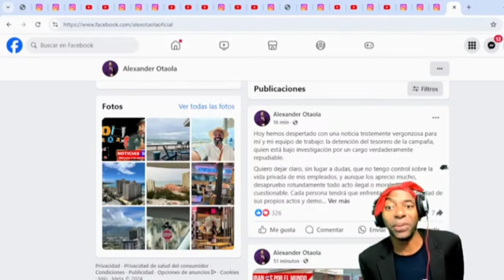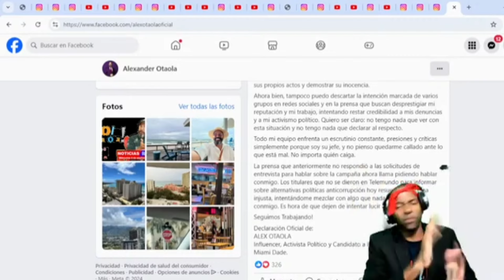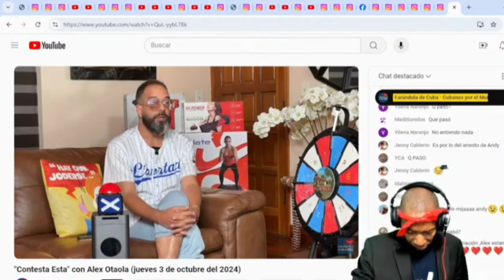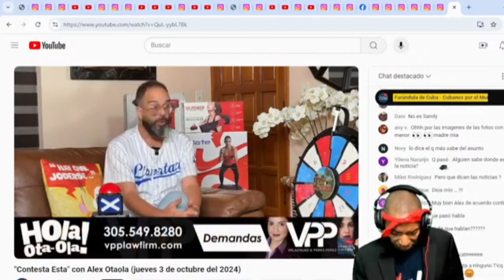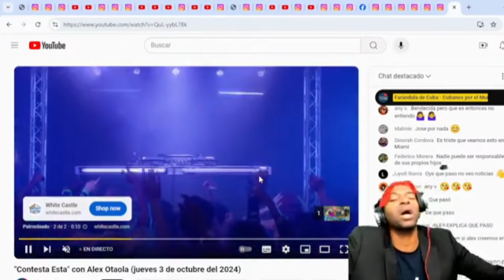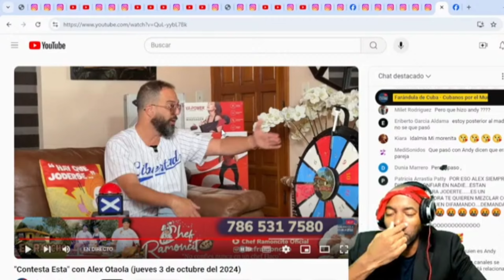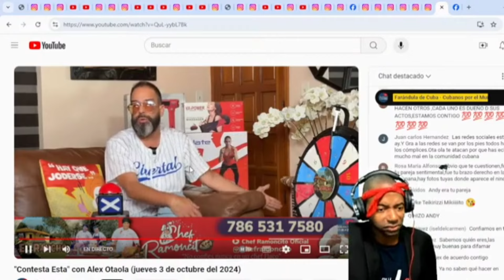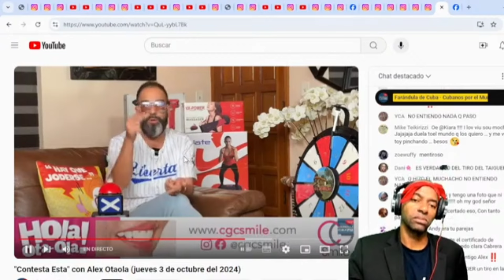OTAOLA HABLA DEL ENCARCELAMIENTO A SU TESORERO POR...